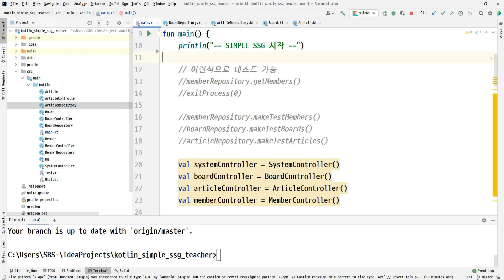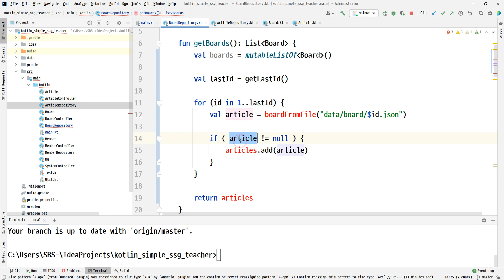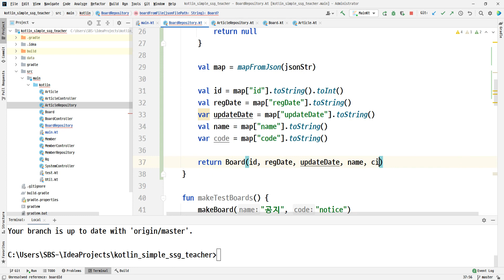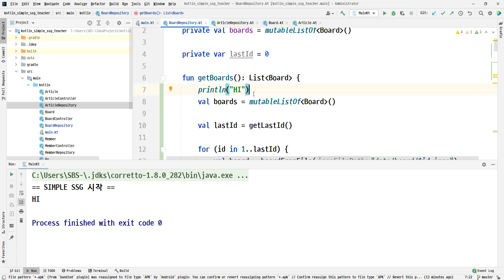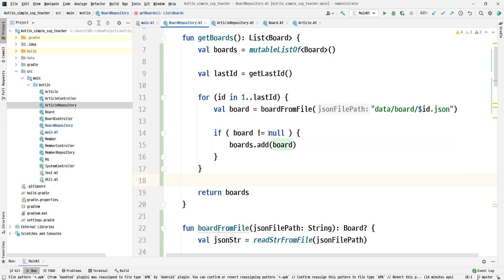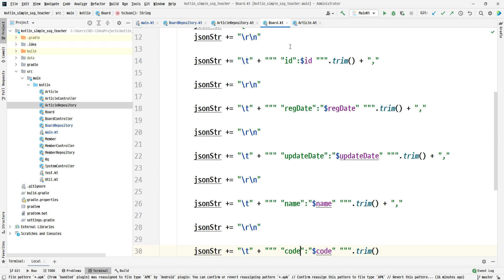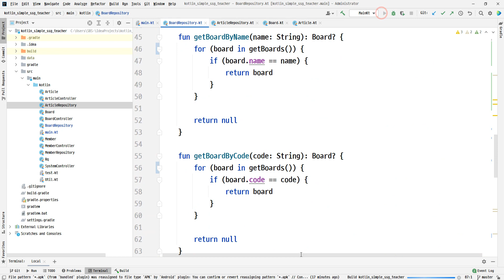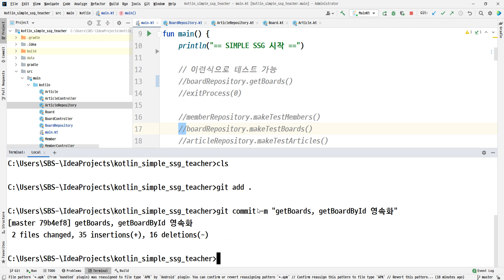2021 05 14, coW, 코틀린 SIMPLE SSG, 66강, getBoards, getBoardById 영속화